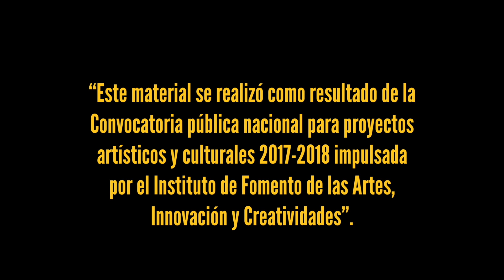TALLERES Ejercicios 1 minuto Cine Comunitario - Muelle inspirador